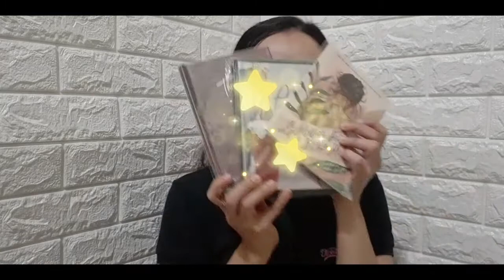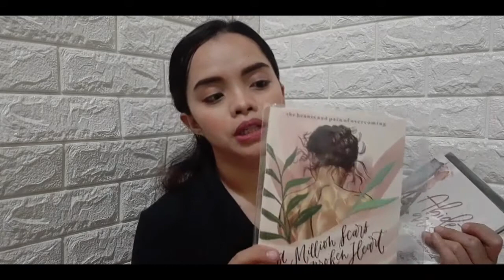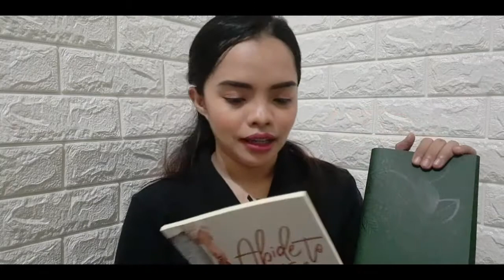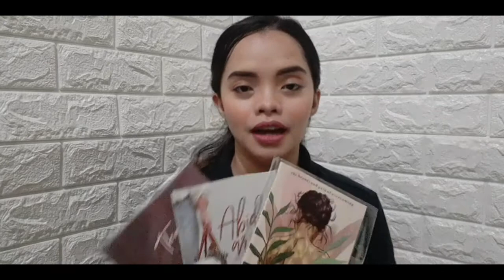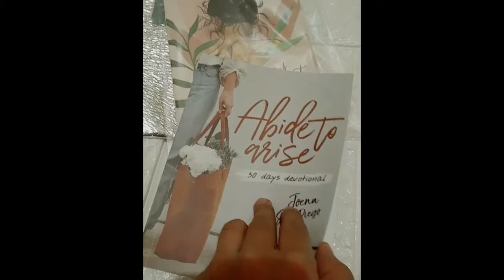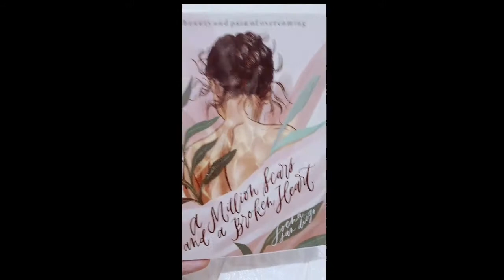BOOK FOR THE SOUL